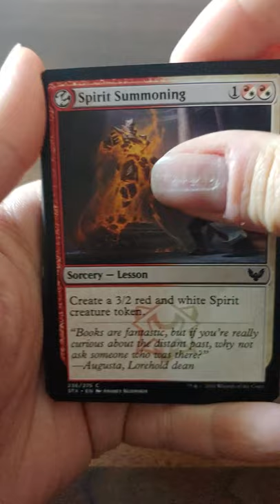MTG Strixhaven Boost